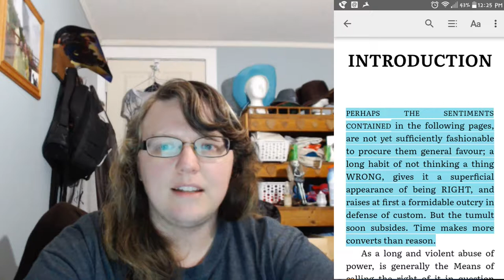Common Sense by Thomas Paine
Commentary on Common Sense by Thomas Paine.
A lot of interesting things going on in this collection of pamphlets, the ideas of freedom and religious liberty ring through it all.